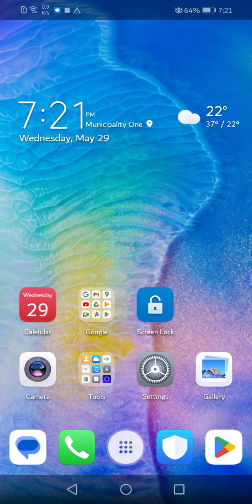PVZ HEROS: Scardy Spedow and a face reveal